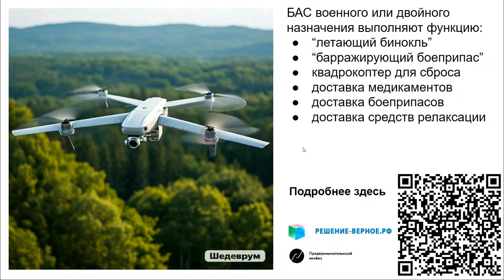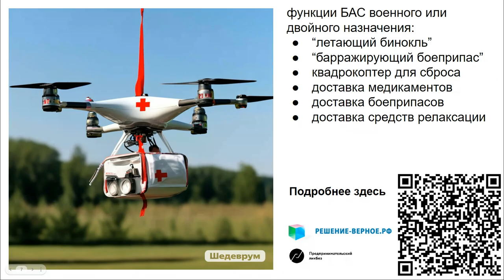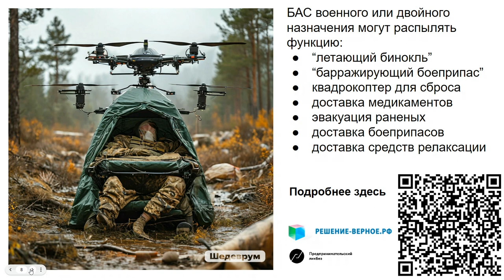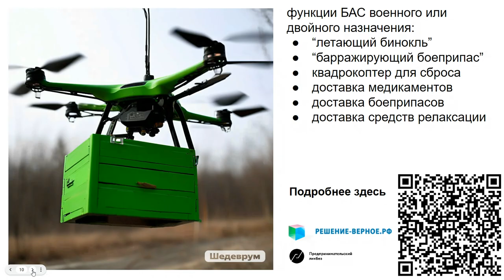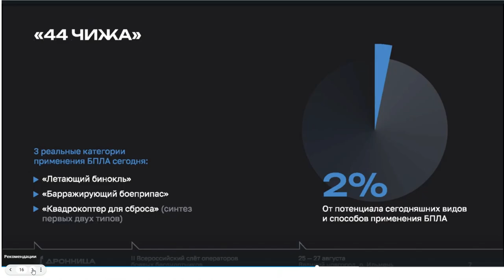Гражданские БПЛА и двойного назначения в СВО и войнах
00:00:00 Введение и идея создания
• Идея создания картинок и использования БПЛА в войне возникла после просмотра видео Алексея Чадаева.
• Видео Чадаева обсуждало использование дронов в войне и их рабочие профессии.

00:00:37 Лоутек и его применение
• Лоутек, а не хайтек, становится основным оружием в войне.
• Использование дронов для разлива горючих веществ и поджога объектов.
• Дроны упрощают задачи, которые раньше выполняли диверсанты.

00:01:40 Двойное использование БПЛА
• БПЛА двойного назначения могут использоваться как в мирное время, так и на войне.
• В мирное время они распыляют агрохимию и удобрения, а на войне могут ставить дымовые завесы.

00:02:35 Рабочие профессии БПЛА
• Три основные профессии БПЛА: летающий бинокль, барражирующий боеприпас и квадрокоптер для сброса.
• Возможные будущие профессии: доставка медикаментов, боеприпасов, вынос раненых и даже средств релаксации.

00:04:35 Эвакуация раненых
• БПЛА могут работать как грузовые аэротакси для эвакуации раненых.
• Вопросы управления и логистики таких дронов остаются открытыми.
• Возможность мимикрирования дронов под местность для маскировки.

00:06:00 Доставка боеприпасов и питания
• БПЛА могут доставлять боеприпасы и взрыватели.
• Возможность доставки горячего питания бойцам.
• Будущее разминирование с использованием интеллектуальных дронов.

00:08:55 Заключение
• Алексей Чадаев рассказывал о будущем применении БПЛА на слете операторов.
• Легкий экскурс в боевое применение БПЛА двойного назначения.